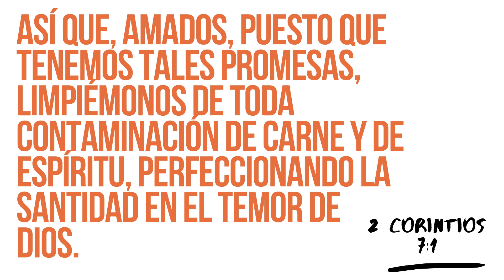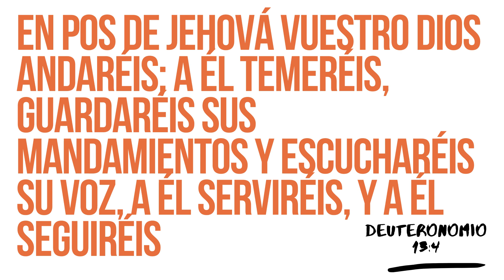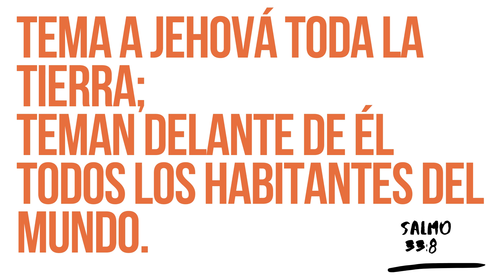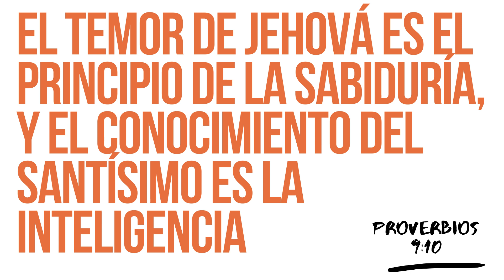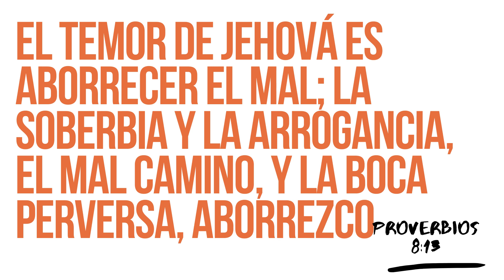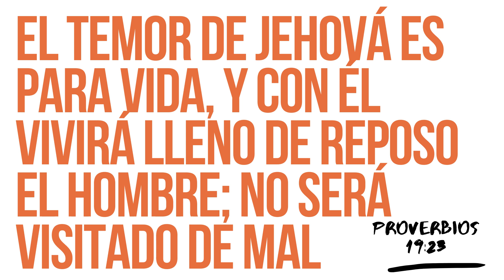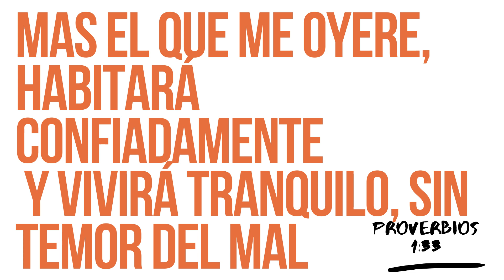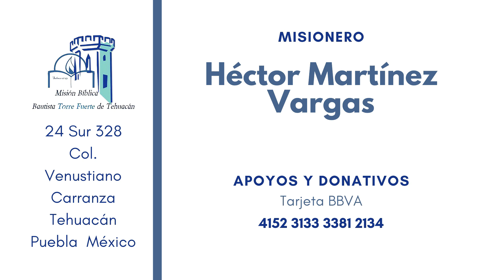FAMILIAS BAJO EL TEMOR DE DIOS - MISIÓN BÍBLICA BAUTISTA TORRE FUERTE DE TEHUACÁN - 30 MAYO 2021